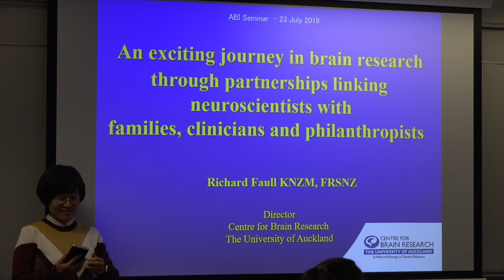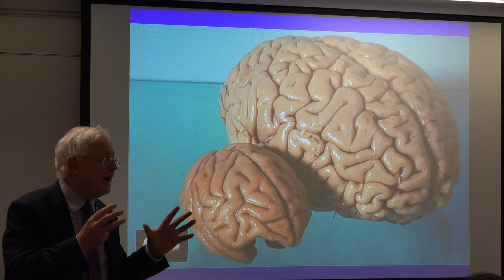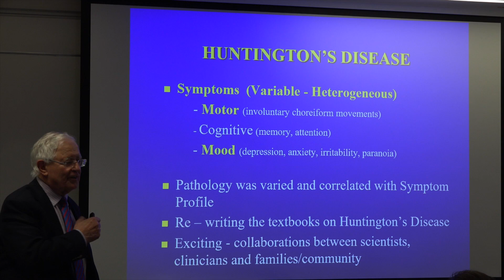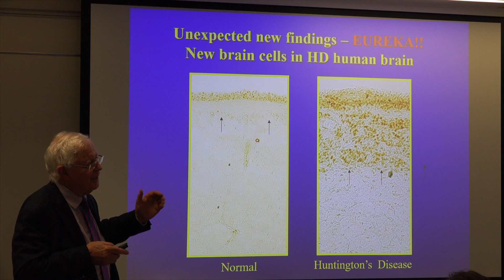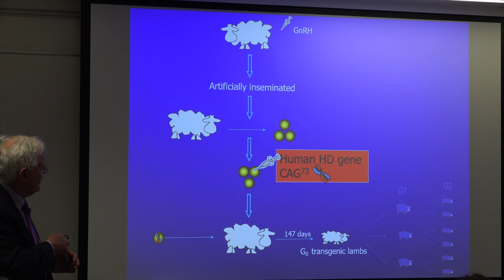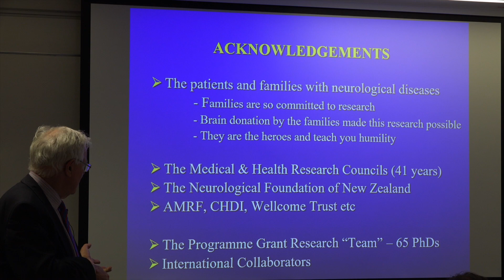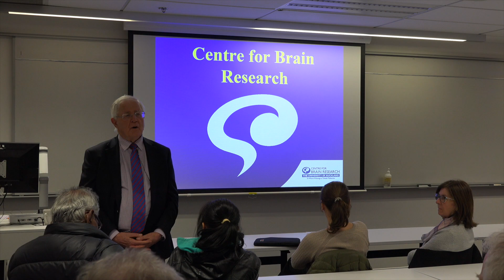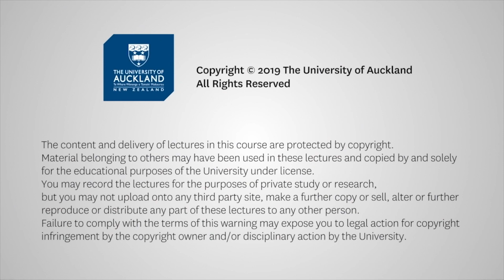An exciting journey in brain research through partnerships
Title: An exciting journey in brain research through partnerships linking neuroscientists with families, clinicians and philanthropists
Time: Tuesday 23 July from 4pm to 5pm
Venue: Lecture Theatre G10, ABI House, 70 Symonds Street

Sir Richard will give an overview of the development of human brain research at the University of Auckland over the last forty years, which was made possible through the establishment of a human brain bank in partnership with clinicians, families, the community and the Neurological Foundation.
This promoted the development of collaborative multidisciplinary research with neuroscientists across the University, neurologists and neurosurgeons in Auckland City Hospital, and families in the community. This vision of research partnership provided the foundation for the establishment of
the Centre for Brain Research (CBR) in 2009. This collaborative research model has attracted philanthropic support to develop collaborative, multidisciplinary, ground-breaking neuroscience research.
Sir Richard Faull KNZM, FRSNZ was educated in Taranaki, Otago Medical School and Auckland University. He has pursued research unravelling the marvels and secrets of the human brain for the last 40 years at the University of Auckland. He is the foundation Director of the Centre for Brain Research and is passionately committed to promoting collaborative world class research and giving hope through research to families and people who are touched by brain disorders.